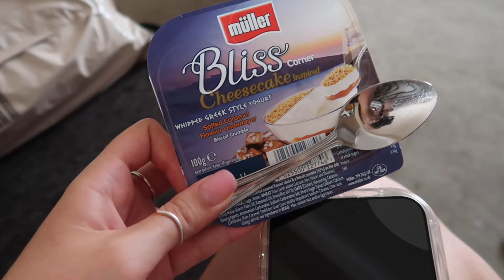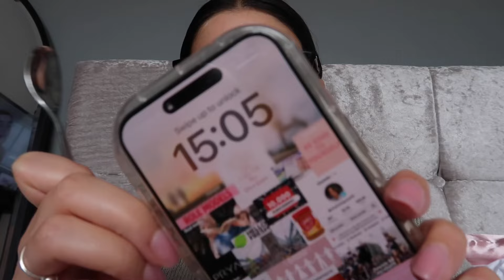What I eat in a weekend - very normal diet!!!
Hope you’re having the loveliest weekend besties!!! Thank you so much for clicking on this video, slightly different for me but I loved it and I hope you did too!!

Thank you for always supporting me, it means more than you know!!